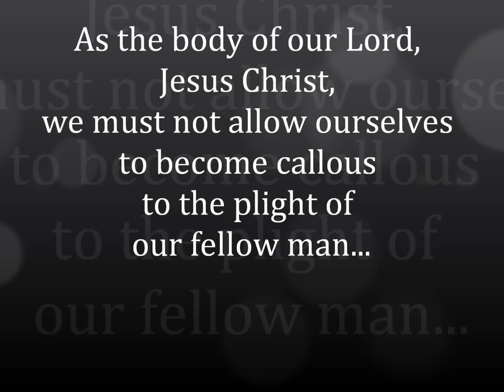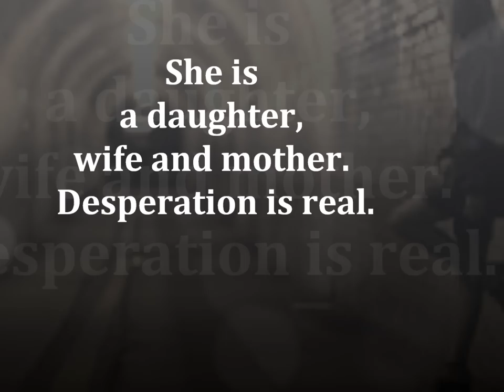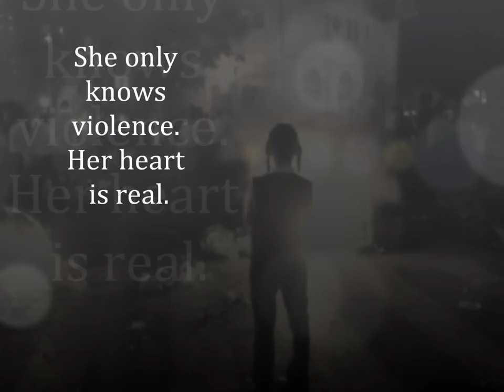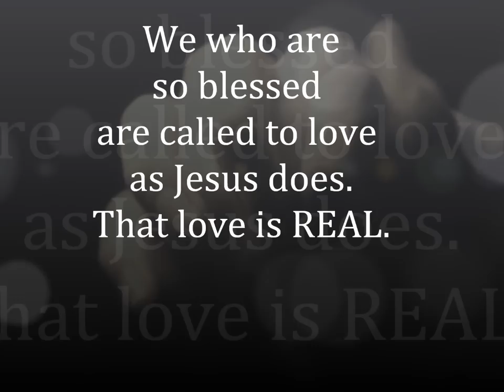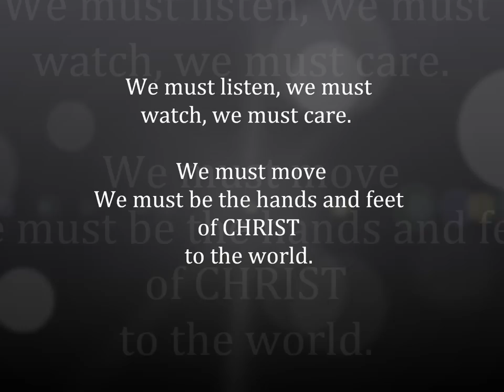Something Real-Shawn McDonald